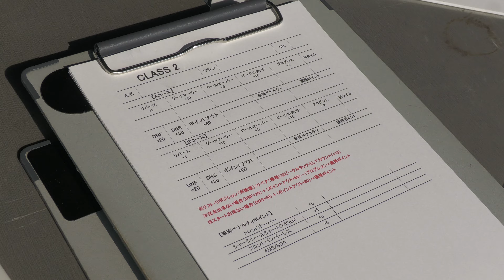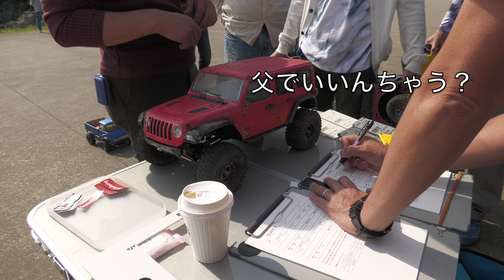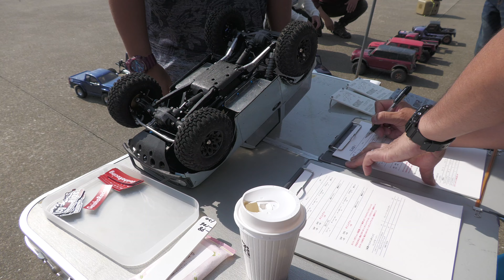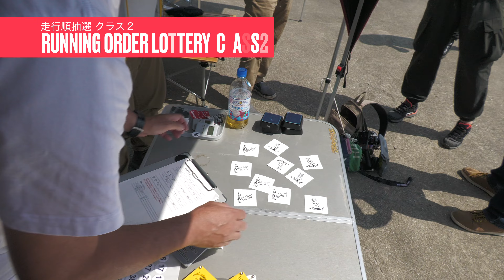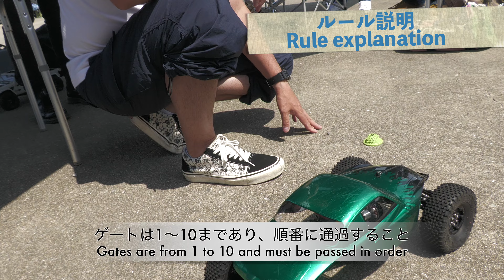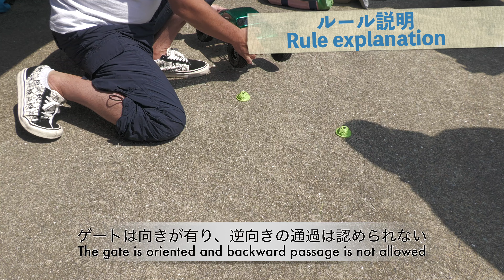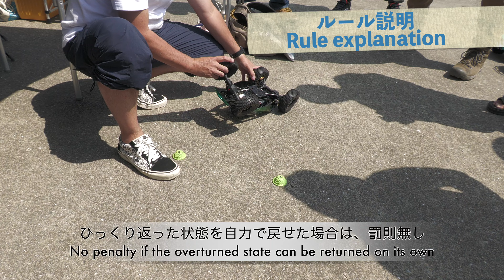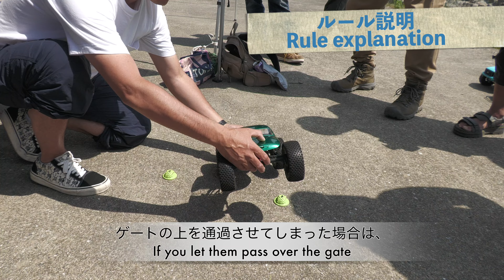【RC crawlers】No 130-2 2024闘竜ミーティング 4K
2024闘竜灘ミーティング。主催:Geisya racing RC
受付と車検、競技に参加する事が少ない関西メンバーが集結したので、丁寧なルール説明。

Time table
 0:38 受付・車検
 3:05 コースセッティング
 4:00 T隊長の車検
 5:38 走行順抽選
 8:59 ルール説明
13:56 第一走者
16:30 次回予告